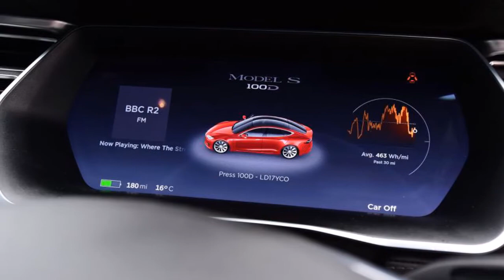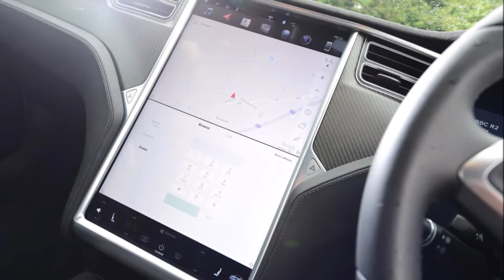2017 TESLA MODEL S 100D Review Rendered Price Specs Release Date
AliExpress Best Products 2017 Tesla Model S 100D Review Rendered Price Specs Release Date.